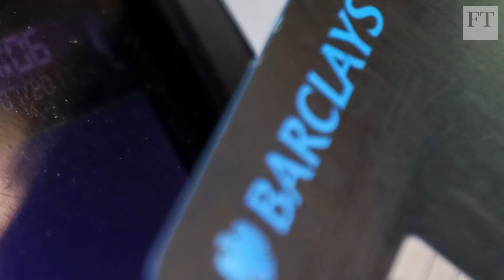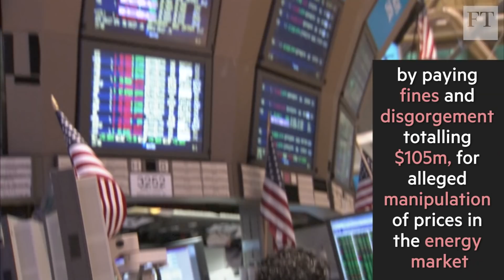Large trading revenue fall hits Barclays | Companies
The UK bank's shares fell sharply after it reported a large decline in bond and currency trading revenue and undershot analysts’ forecasts.